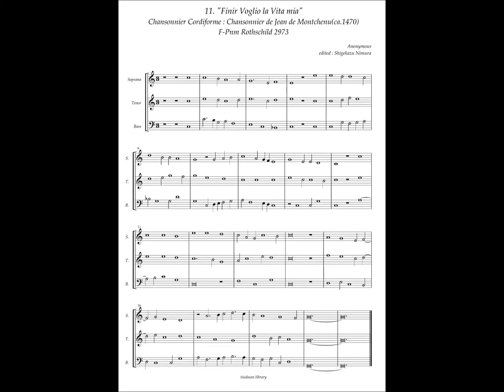Chansonnier Cordiforme, No.11 (Anonymous) "Finir Voglio la Vita mia"